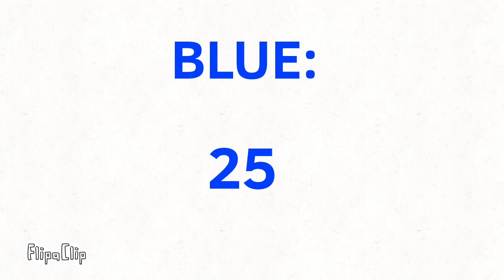DJ ISLAND episod 2